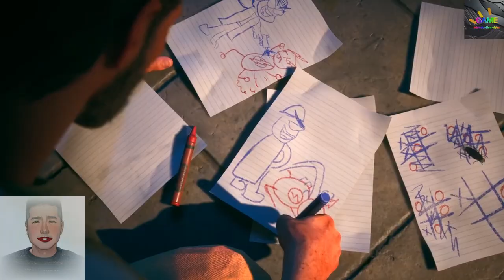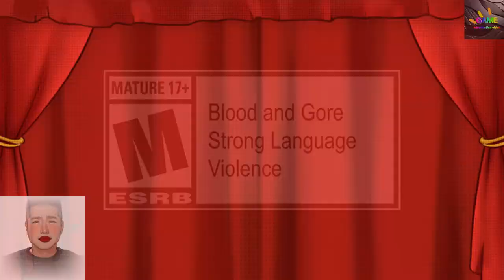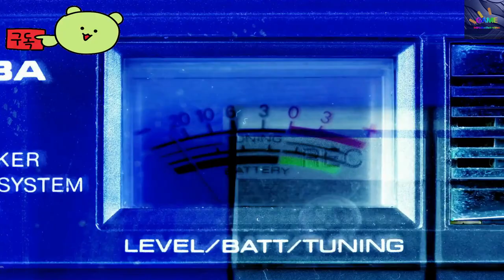【Game Mastery🎮】 수어사이드 스쿼드: 킬 더 저스티스 리그≪Suicide Squad: Kill the Justice League≫ 📌Gameplay Guru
We changed the channel name to focus on game introduction and information.
🕹️게임 내용
여러분은 '수어사이드 스쿼드: 저스티스 리그'가 슈퍼히어로 게임 장르를 재정의한다는 것을 알고 있었나요? 이 타이틀은 이전 타이틀들과는 달리 혼돈과 전략의 타의 추종을 불허하는 조합을 제공합니다. 왜 이 게임이 여러분의 컬렉션에 또 다른 추가물이 되는 것이 아니라 게임 경험의 혁명인지에 대해 자세히 알아봅시다.

🏆채널정보
💥Video upload time is 11 a.m. and 4 p.m.
💥This is Gameplay Guru, the man introducing the game. Would you like to take the first step toward reaching 1 million subscribers?